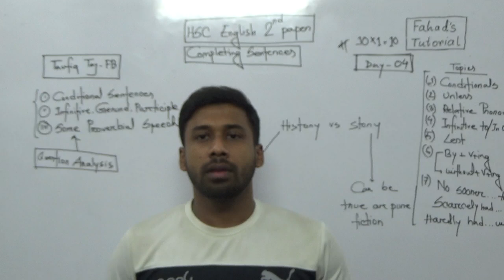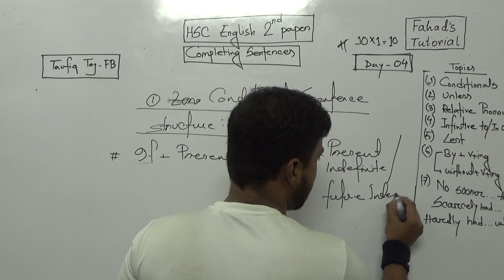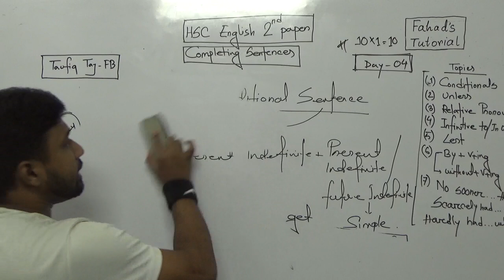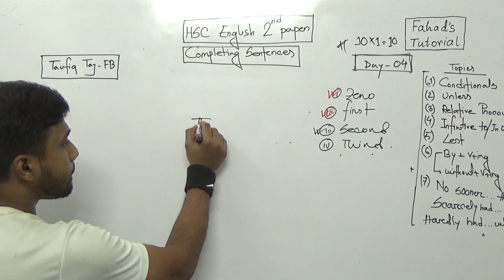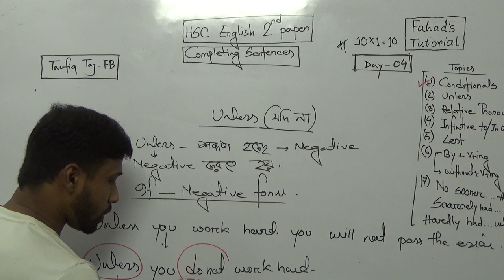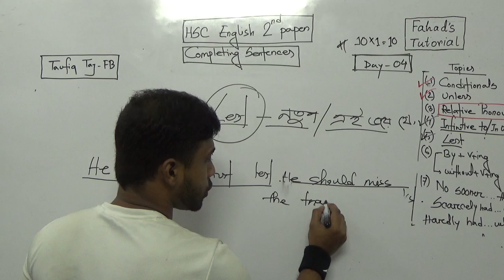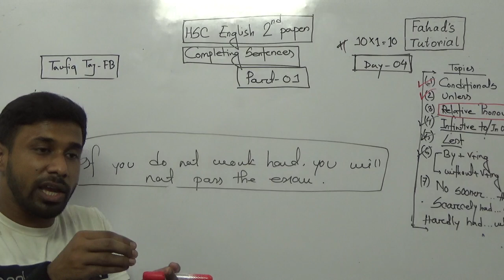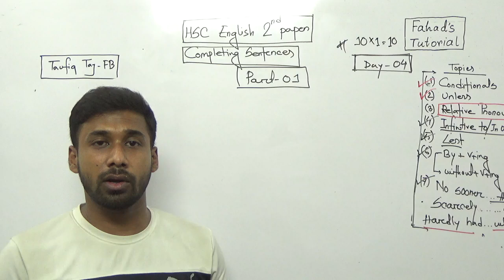Completing Sentence | Part 1 | HSC English by Taufiq Taj || Fahad's Tutorial